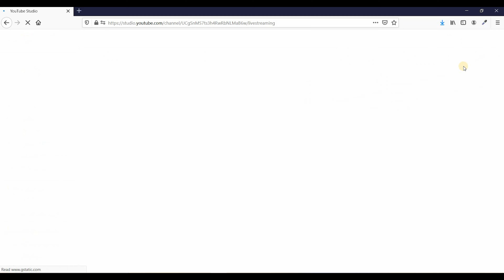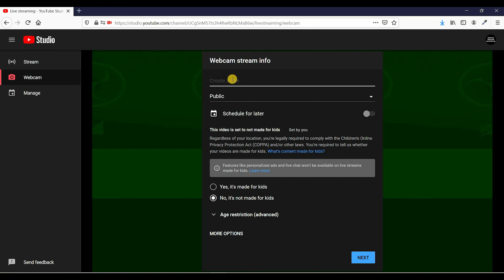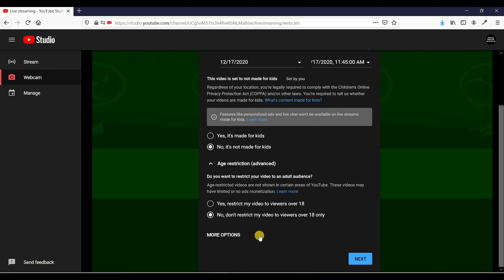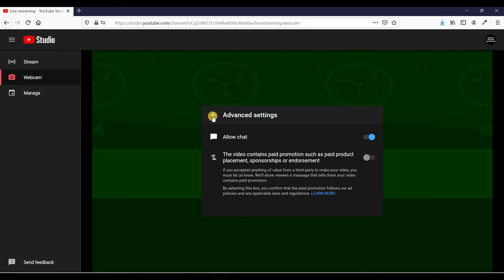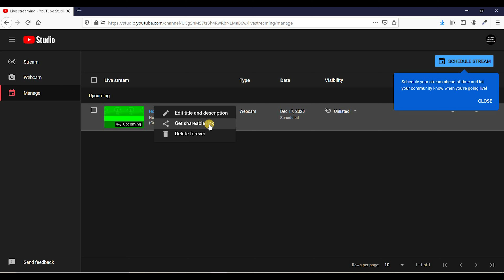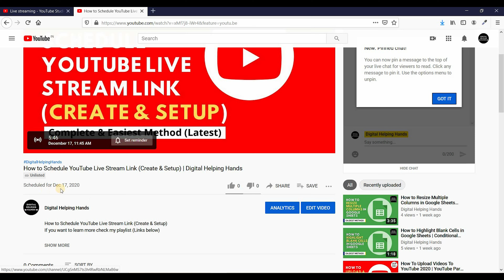How To Schedule & Setup YouTube Live Stream Link | Digital Helping Hands (DHH)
How To Setup Schedule YouTube Live Stream Link | YouTube Live Stream | Digital Helping Hands

Some related searches:
How To Schedule and Create youtube live stream

How To Schedule and Setup youtube live stream
how to start a scheduled youtube live stream

youtube studio schedule live stream

Get started live streaming

How to Schedule Livestream On YouTube in Advance

If you want to learn more check my playlist (Links below)

➡️ Watch MY "Learn OBS Studio for FREE (How to Use OBS Studio for Live Streaming?)"

➡️ I have created a Playlist to learn Microsoft WORD you can watch this

➡️ I have created a Playlist to Free YouTube Marketing Tutorials you can watch this

➡️ I have created a Playlist to Google Chrome Extension you can watch this:

➡️ I have created a Playlist to Learn Google Sheets you can watch this:

Follow and Connet with Digital Helping hands for Quality content.

Have a great day ahead.

Thanks,
Digital Helping Hands